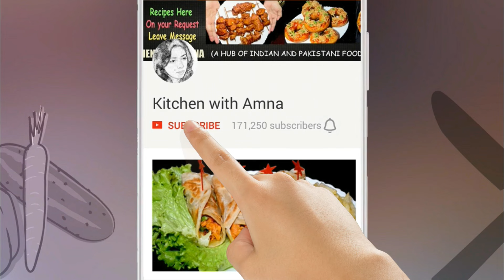Chicken Tikka Biryani - How to make Chicken Tikka Biryani Recipe by Kitchen With Amna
How to make Chicken Tikka Biryani at Home. Restaurant style Chicken Tikka Biryani Recipe at Home. Tikka Biryani (Eid special) how to make chicken tikka biryani by Kitchen With Amna.

Ingredients for Tikka:

Red Color 1/4 tsp
Oil 2 tbsp
Coal 1

Ingredients for Rice:

Rice 2 Cups (Soaked for 1 Hour)
Garam Masala